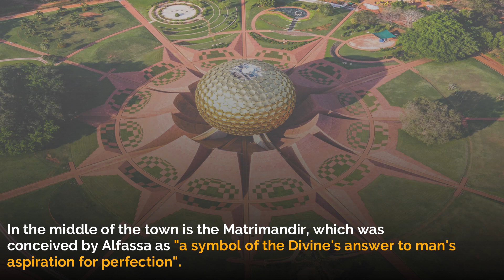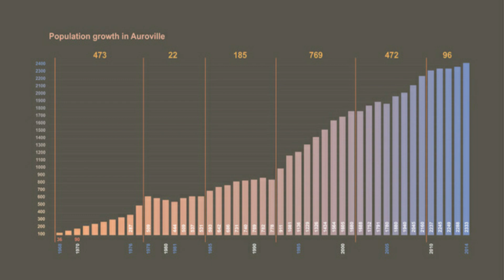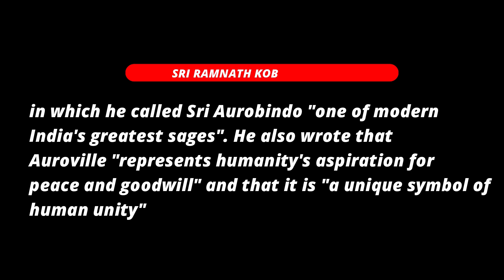Auroville A Great City In India|HOD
Auroville-A Great City'of India
स्वागत हैं आपका , हमारे youtube channel HOD पर,
We are here to introduce you with some amazing facts and knowledge.
हम contant create करते हैं specific, trending, informative topics पर.
हम आपके लिए  ऐसा content बनाते हैं जो आपकी life में कुछ value add करे।

तो चलिए शुरू करते हैं आज की हमारी वीडियो
जो कि है ,
Auroville City' ke बारे में,
What is Auroville, Population of Auroville, economy of the Auroville city, 50th Anniversary of Auroville, where is the City of Dawn, Who Founded Auroville, Meaning of Auroville, What is Auro Card, Mata Mandir In Auroville City, When to go Auroville, How to Reach Auroville
And much more Hope you Guys like it !

●Best videos of hod with links »»
●Best playlists of hod with links»»
●Timestamp
00:00 Intro
00:47 what is Auroville
02:57 population in Auroville
03:23 Economy of Auroville
04:15 50th Anniversary of Auroville
●Background Music Credit*
⏺️Music Name: Pexels,Pixaway
●Background Clips Credit*
⏺️Site: Pixabay and Pixel

Team _ @infohod
Stay happy Stay Curious.